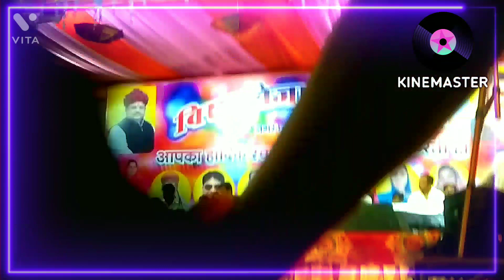लाग्यो लाग्यो🌧️ जेठ अषाढ़🌧️ सावन कंवर तेजा😍 रे Prakash Mali🤔 bhajan Big blast funny video😜